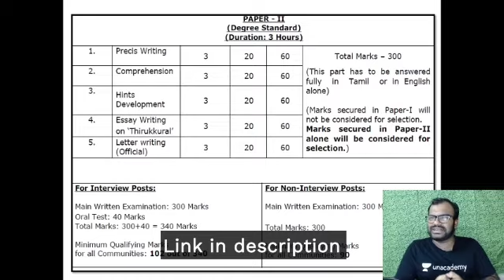FREE LIVE CLASS RITUAL ON GROUP-II MAINS | PRABAKARAN A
In this session, Prabakaran sir will discuss the strategy for TNPSC Group-II Mains and briefly discusses the free class ritual in the Unacademy platform. This session will be helpful for learners preparing for TNPSC Group-II Exam 2021.